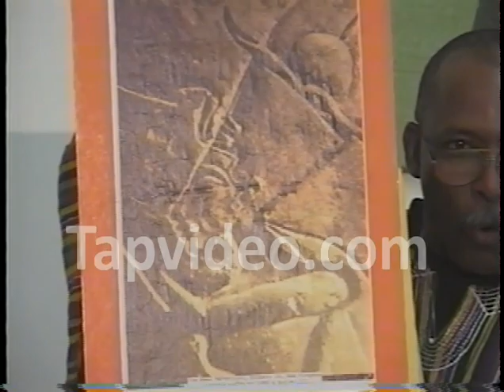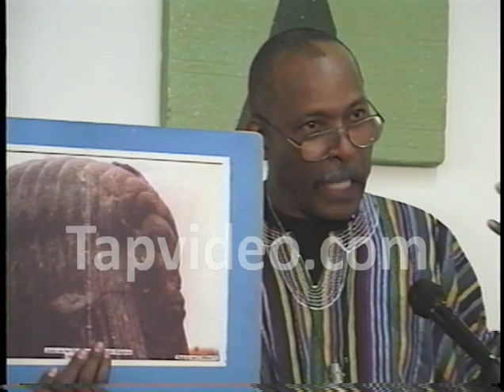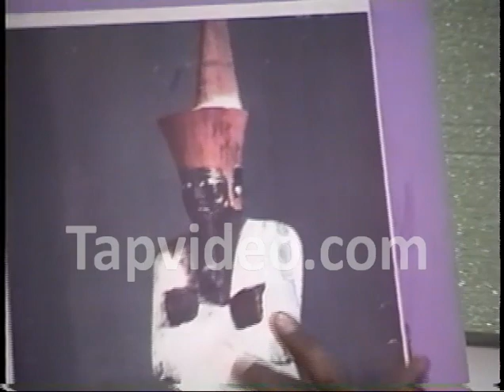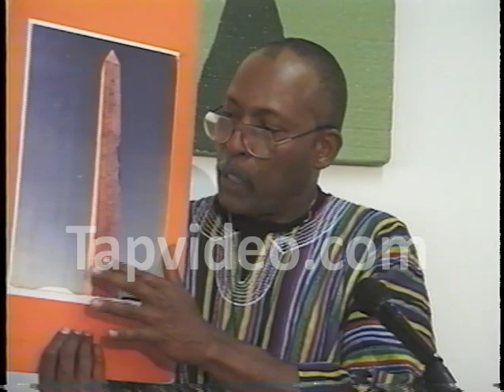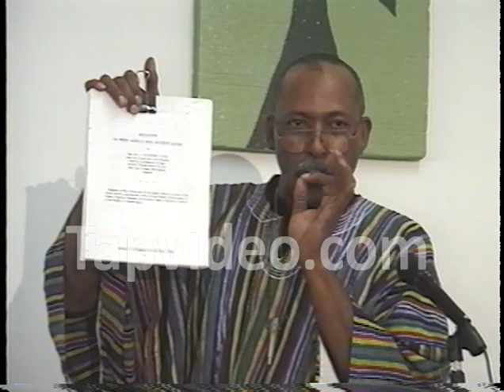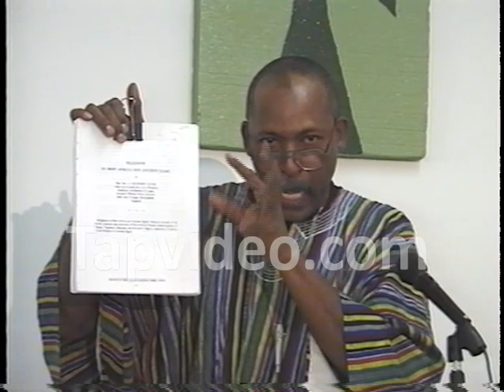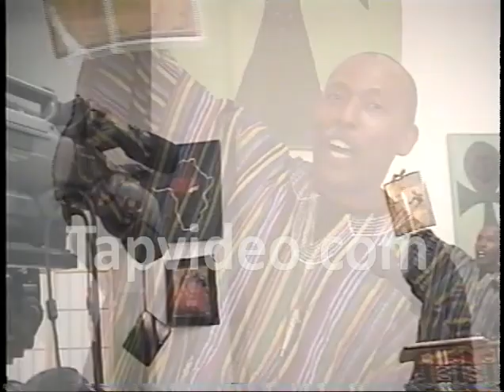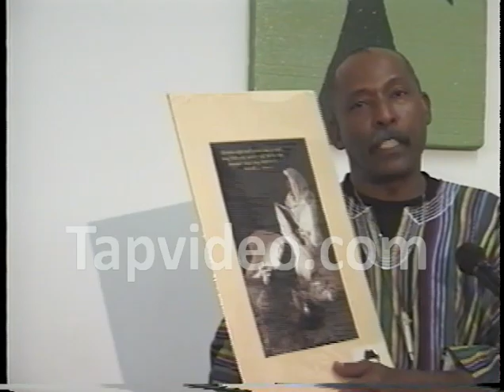Prof. James Small